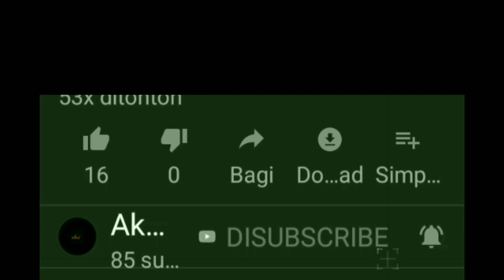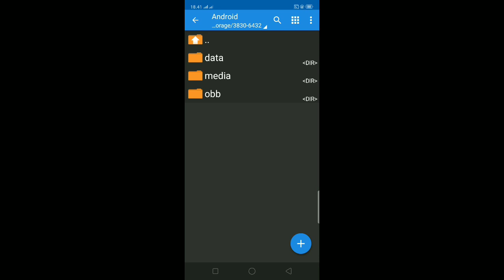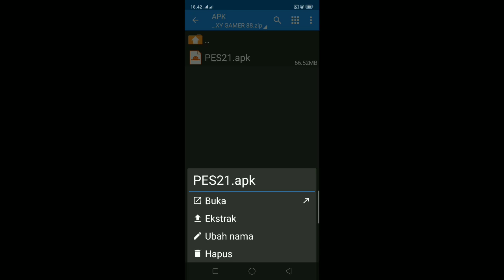NEW EDITION!! FTS 20 MOD PES 2021 NEW KITS & TRANSFER 2020-2021 ANDROID OFFLINE 300MB GRAPHICS HD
Credit to
GALAXY GAMER 88